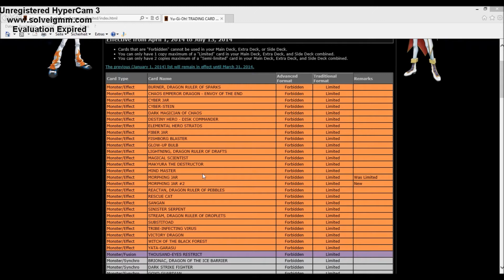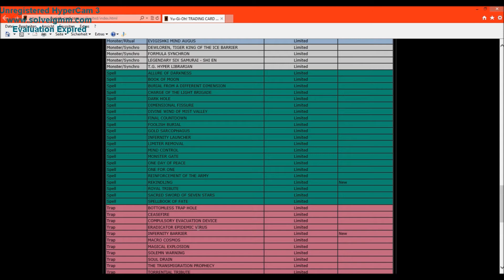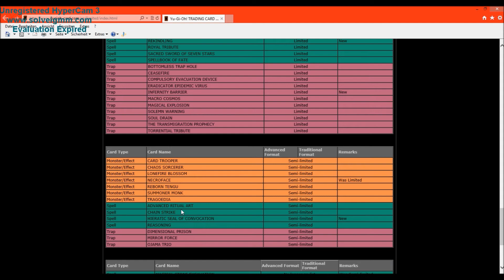TCG April Banlist 2014 revealed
Heute präsentiere ich Euch endlich die TCG Banlist, welche am 1.4.2014 in Kraft tritt.